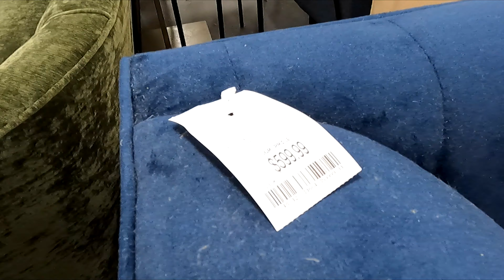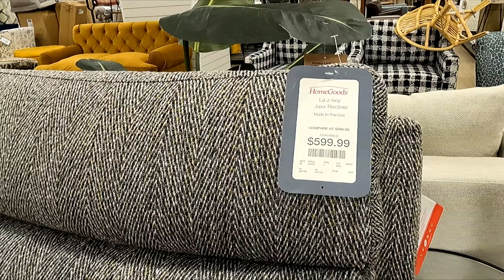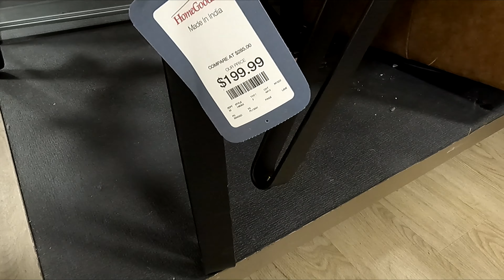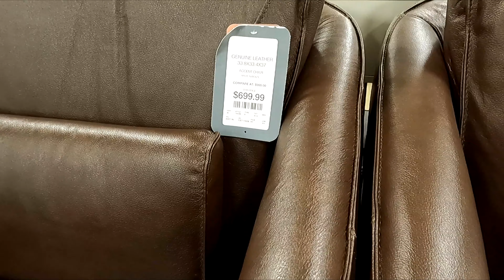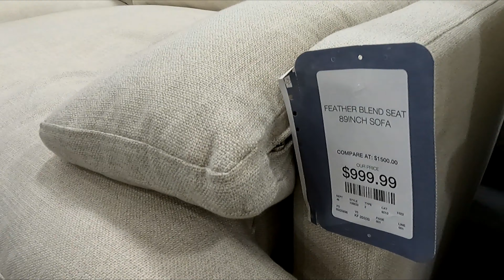HOMEGOODS SHOP WITH ME ARMCHAIRS SOFAS COFFEE TABLES CABINETS FURNITURE SHOPPING STORE WALK THROUGH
AMAZON BEST SELLERS HomeGoods shop with me or Home Goods shop with me store walk through with home furniture and sofas and couches and chairs and armchairs and cabinets and home decor and coffee tables and consoles and ottomans and for fall and winter 2022 and homegoods homegoodsshopwithme homegoodsshopping shopping home furniture shopwithme storewalkthrough and this shop with me or come with me virtual shopping store walk through at the store in Ocean NJ or New Jersey which is like a Walmart or BJs or Costco or Big Lots or Sams Club or Target or IKEA or TJ Maxx and also Marshalls or HomeGoods and they also have home goods items like planters for plants and pots, furniture and chairs and baskets and tabletop decor, spring decorations and floral and flowers and vases and stem and stems and holiday seasonal decor and other items for the house to decorate and look nice and pretty and beautiful for spring time and summer and fall and winter and Christmas and filmed with my GoPro Hero 9 Black video camera and NJShoreBeachLife channel will have shop with me shopping store walk through videos from stores around the NJ or New Jersey shore area including Walmart, Target, IKEA, Home Goods, Marshalls, TJ Maxx, Burlington, Dollar Tree, Hobby Lobby and others and thanks so much for watching